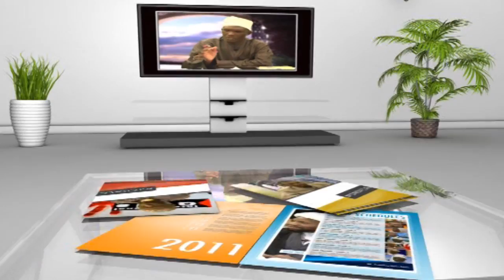02 Kuadhimisha maulidi ni kuadhimisha Uislamu